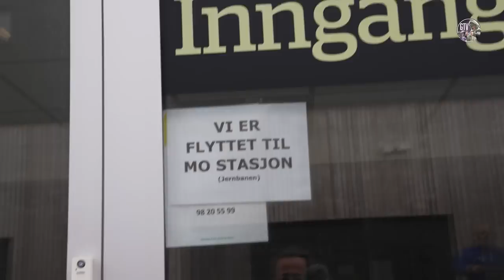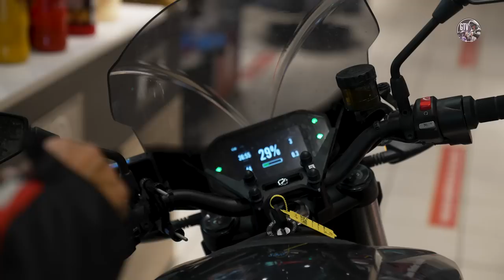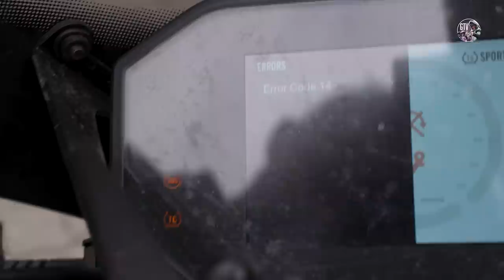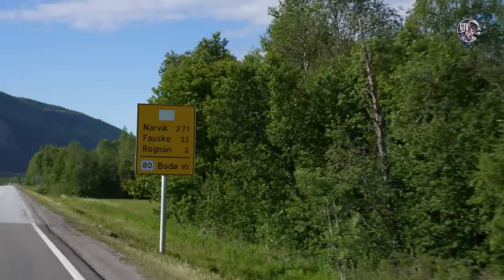GIVE ME E-POWER ⚡️ Episode 5/8 - To North Cape on E-bikes🏍 Dying elves on motorcycles❗️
For the first time ever, three Danish motorcycle enthusiasts are going all the way up to the beautiful North Cape in the north of Norway on electric motorcycles as a group. The expedition is led by the Danish comedian and TV-host Jan Gintberg, who has brought his two best motorcycle buddies, Michael and Jesper, along.
Jan Gintberg has had a lifelong dream about riding through the amazing Norwegian landscapes and reaching North Cape on two wheels. But doing it on fossil fuel is too easy.
Therefore they have sent themselves on a quest to do it on electronic motorcycles. It will be man versus machine - and man versus electronic infrastructure - because the three e-riders only have 11 days to do it.
Is that even possible? Is the electronic evolution ready for it? How many tears will it cost? And what do you use all the charging time on, when your bikes only can do 150 kilometer rides on a full charge and the bikes only charge on 6 kilowatt...?
Get the answer in this miniseries of 8 episodes.

Welcome to ‘GIVE ME E-POWER’ - enjoy the ride!

Det skal være svært!... og det er det så sandelig også 😳 I dette afsnit er vi på jagt efter alternative måder at lade på... MEGET alternative... 🤠